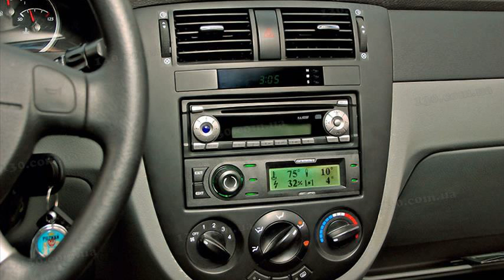chevrolet rezzo forum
chevrolet rezzo hp
chevrolet rezzo opinie forum
chevrolet rezzo specs
forum chevrolet rezzo gpl